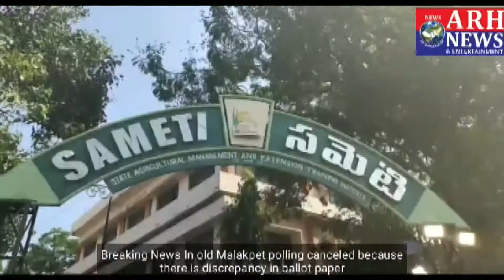din bhar ki khabren